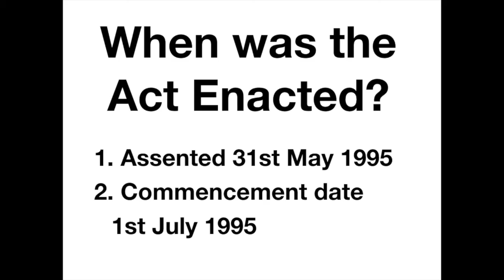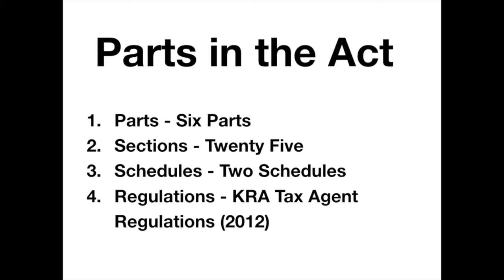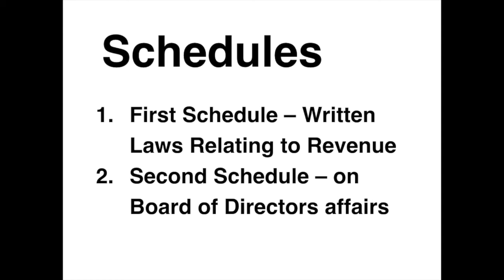Kenya Revenue Authority Act, Cap 469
This video is on the Kenya Revenue Authority Act, Cap 469 and the various parts contained in it.